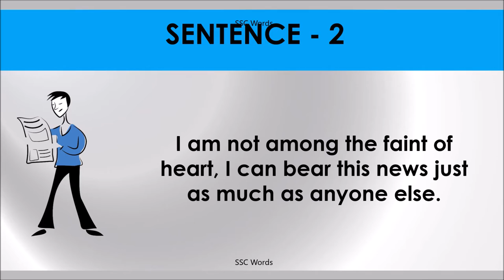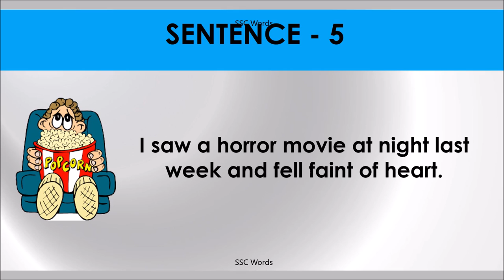FAINT OF HEART Idiom 592 # Meaning and five sentences # SSC Words